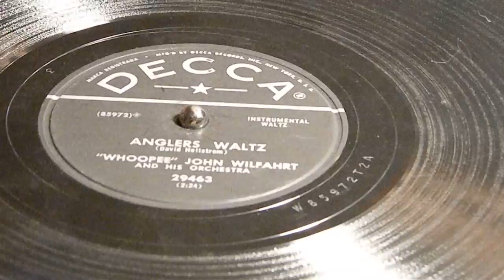Anglers Waltz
"Whoopee " John Wilfahet
Decca 29463
John Anthony Wilfahrt, better known as "Whoopee John" Wilfahrt, was born in 1893 on a farm near New Ulm, Minnesota. His grandparents, Joseph Wilfahrt and Franzeska Hauser, migrated to America in March, 1867, with three of their children and settled on a farm in Sigel Township, a few miles from New Ulm. The family came from the small village of Swarzach located in the Bohemian Forest of western Bohemia., then part of Austria. Whoopee's father was born in 1871 in Sigel, eventually marrying Barbara Portner, whose family also originated in the Böhmerwald, for whom Whoopee named his well known "Barbara Polka." It was his mother who taught him the folksong that later became his famous theme song, the "Mariechen Waltz."

Whoopee was born on the farm in Sigel, just as his father before him, in 1893. When he was 10 years old, his mother purchased a small accordion for Christmas at a cost of $1.50 and he began practicing his music in the family's grain bin. His first job was solo performed for a party, after which he played for weddings and anniversaries.

At age 18, he, his brother, Eddie, on clarinet, and a cousin, Edwin Kretsch on trumpet formed a trio, called the Böhmish Dorf Kapelle [Bohemian Village Band], and played at weddings, dances, and socials. At first they had to walk five miles to play a dance. They would tie their instruments to a broom handle and carry the stick to ease the load. Later they used a wagon. His earliest bands were almost exclusively composed of extended family members.

In 1914 he moved from the farm and married. He formed a band of 10 or 11 pieces. In Swedish communities the band played Swedish tuned; around New Ulm and Mankato it was German and Austrian; at Green Isle, Irish music was played; around Cumberland, Wisconsin they played Italian music.

In 1924 the band became a regular on several radio stations in the Twin Cities. They moved to St. Paul and played Saturday nights at the American House in St. Paul for twenty-two years and for nine of the same years played Monday nights at the Marigold Ballroom in Minneapolis.

By 1926 they had recorded on Okey, Columbia and Brunswick. In 1934 the Kapp brothers, Dave and Jack, formed Decca. The first one signed up was Bing Crosby, the second was "Whoopee John". John recorded about 200 for Decca. The best sellers on Decca were "Mariechen Waltz" and "Clarinet Polka". He carried a library of over 1000 special arrangements which ran into the $50,000 bracket. In all he recorded about 1000 records.

There are many stories as to how he received his nickname. The most probable is that John often added to the spirit of the music by shouting "Whoo, Whoo, Whoo," a practice carried on by bands and dance groups in Austria and Bohemia to this day.

In 1954 and 1955 he reigned as leading polka band in the nation by Downbeat Poll from the National Ballroom Operators Association. "Whoopee John" is considered the founder of the New Ulm school of old time music. When he died of a heart attack at age 68 in 1961, this ended his life, but not the memories of "Whoopee John" Wilfahrt and his band.
(From the International Polka Association Hall of Fame)